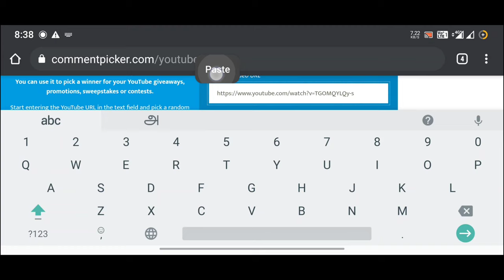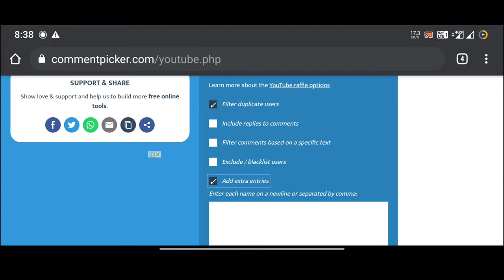🕊️ உங்களுடைய கர்ண & ஹோமர் புறாக்களை அதிக விலையில் விற்கலாம் இந்த முறையில். | Giveaway Winner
1. Vicky Pet Corner
      2. Mohan Raj.

                             【Pigeon Videos 】

                      【Green Parrot Video 】

                           【Dogs Videos】

                      【Rabbit Videos】

                  【Cage Making Videos】

😉😉Thanks For Visit Our Discription 😉😉